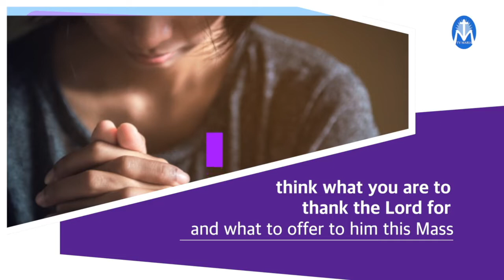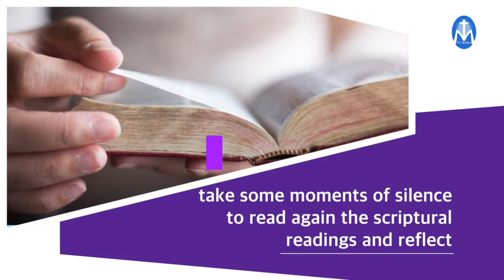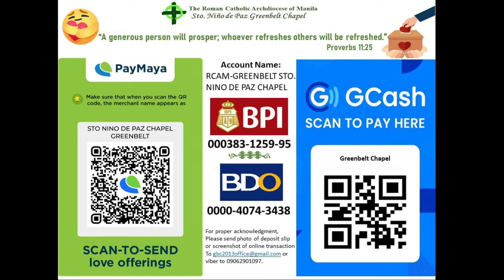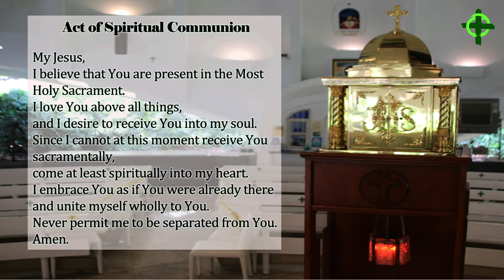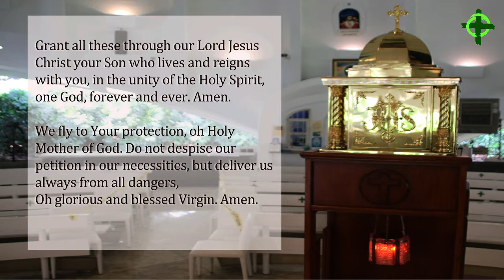January 3, 2021 4PM SOLEMNITY OF THE EPIPHANY OF THE LORD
Presider : Rev. Fr. Jun Sescon